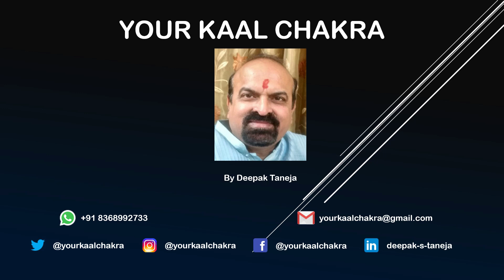ANNOUNCEMENT OF VEDIC, BASIC, FUNDAMENTAL ASTROLOGY 3, TEACHER DR. UTTARA SHARMA JI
Astrology is a pseudoscience that claims to divine information about human affairs and terrestrial events by studying the movements and relative positions of celestial objects. Astrology has been dated to at least the 2nd millennium BCE and has its roots in calendrical systems used to predict seasonal shifts and to interpret celestial cycles as signs of divine communications. Many cultures have attached importance to astronomical events, and some—such as the Hindus, Chinese, and the Maya—developed elaborate systems for predicting terrestrial events from celestial observations. Western astrology, one of the oldest astrological systems still in use, can trace its roots to 19th–17th century BCE Mesopotamia, from where it spread to Ancient Greece, Rome, the Arab world, and eventually Central and Western Europe. Contemporary Western astrology is often associated with systems of horoscopes that purport to explain aspects of a person's personality and predict significant events in their lives based on the positions of celestial objects; the majority of professional astrologers rely on such systems.
In this video, the speaker is giving information about the upcoming course.
Dr. Uttara Sharma Ji, is associated with astrology since 1984, she have guided consulted/ seen more than 35000 charts, she has taught more than 200 students on a free basis, she is Ph.D. in medical astrology and now guiding, helping her students in Ph.D., She is expert in KP system.